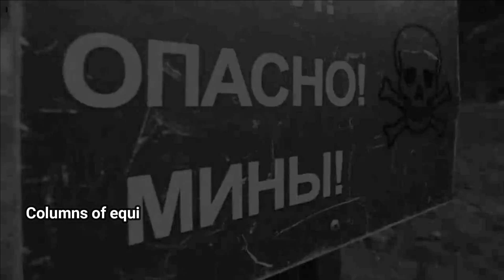Ukraine's Forces Successfully Destroyed Russian Military Convoy With tanks, Trucks And MLRS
Columns of equipment of the new 437th Training Regiment and the battalion-tactical group of the 26th Panzer Regiment of the 47th Panzer Division of the RF Armed Forces were moving in the direction of Kamyanka, Kharkiv Region. However, the enemy was skillfully stopped by Ukraine's soldiers.
Glory to the Armed Forces of Ukraine!